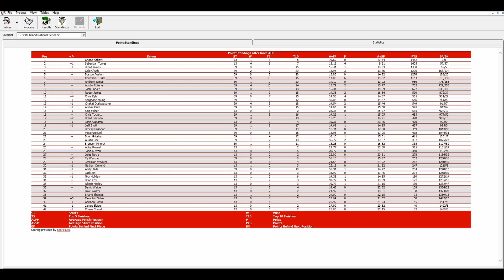SCRL Grand National Series S3 39/41 - Race 39 @ Lakewood